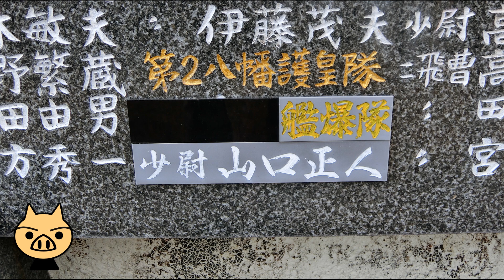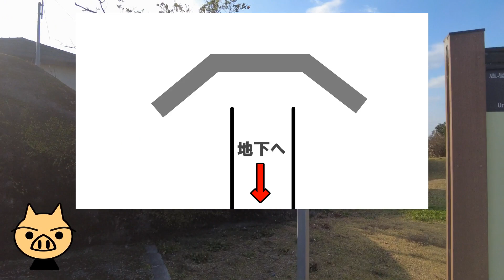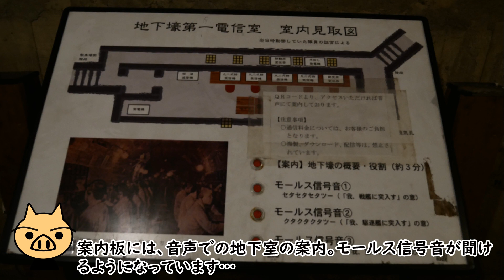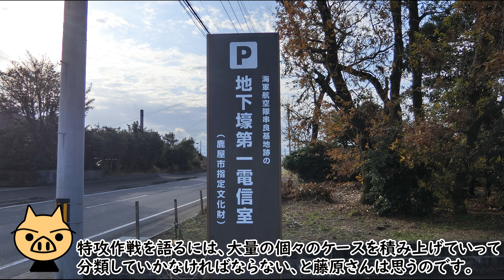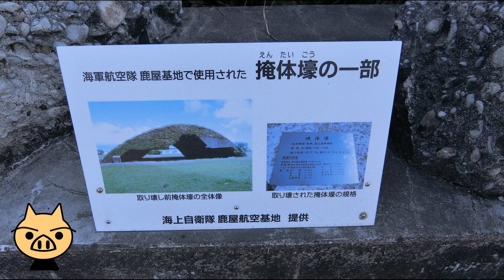串良・笠之原海軍航空基地跡を巡る旅。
鹿児島県鹿屋市と云えば、現在も海上自衛隊が使っている「鹿屋海軍航空基地」が有名ですが、鹿屋周辺にも飛行場が存在していました。

その飛行場跡を巡って来ました。

陸軍と海軍の掩体壕の違いも解説　05:44